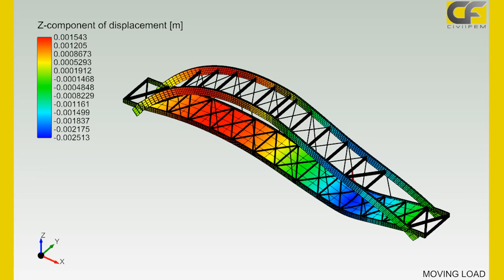Effect of a Moving Load on a Wooden Footbridge with CivilFEM powered by Marc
The footbridge consists of a deck  that rests on two lateral beams which transmits its load to two parallel arches  by steel braces.

With CivilFEM the user can apply a point moving load through a curve with a certain speed